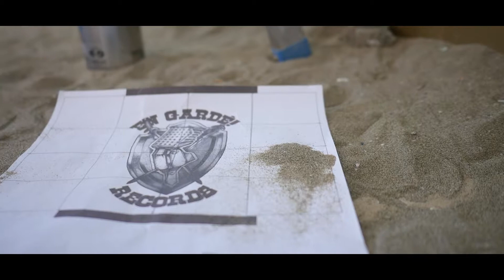En Garde! Graffiti Session - avec Rebus & Ame70 (Montpellier)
Création originale d'un logo pour En Garde! Records
Montpellier 2017
Un grand merci aux artistes Rebus et Ame70
Vidéo : The SOBER touch prod
Montage + Beat : MC Dro-P